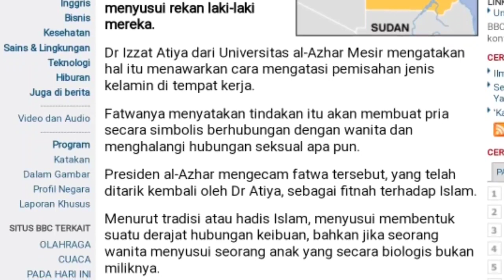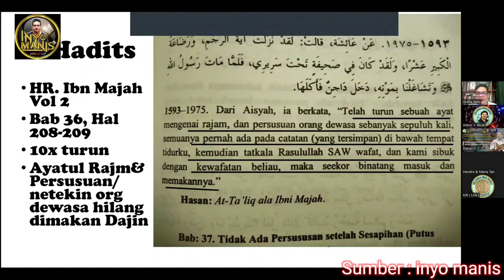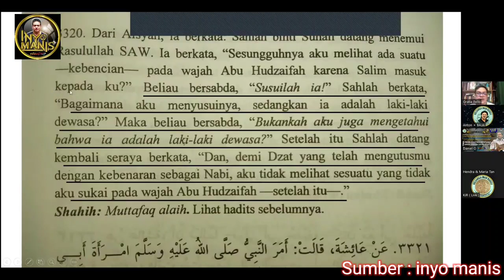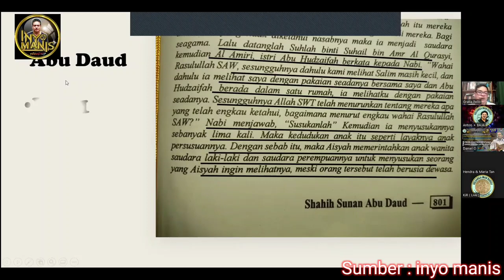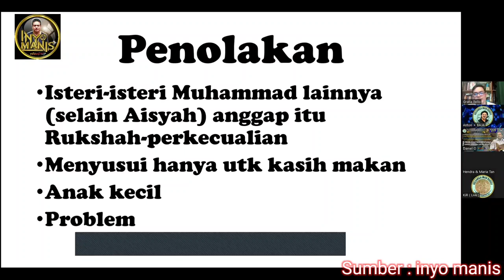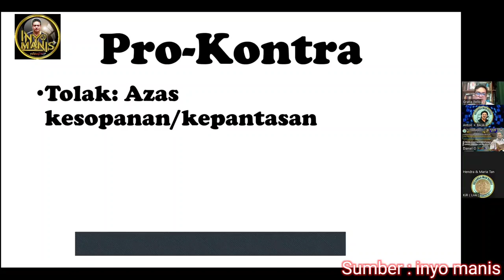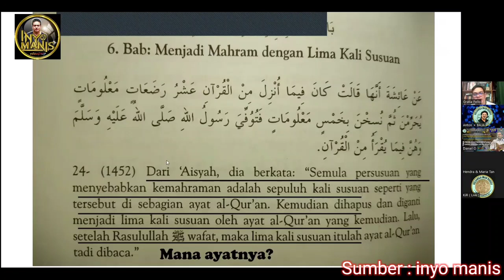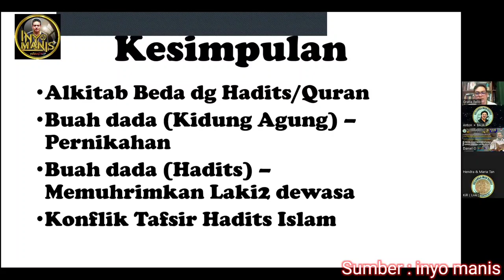Fatwa Yang Dianulir, WHY?